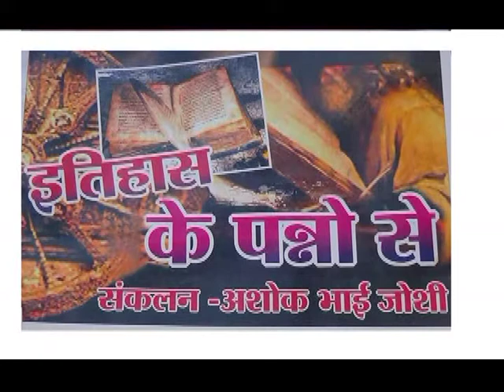ITHAS KE PANNO ME 29 AUGUST